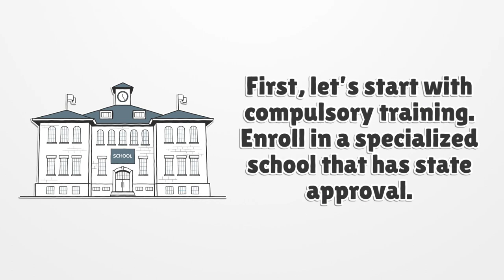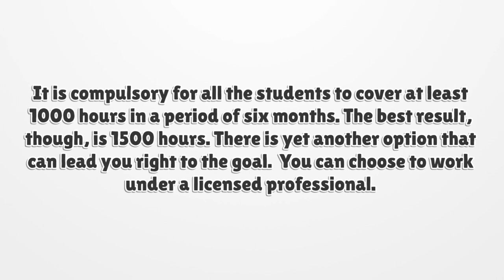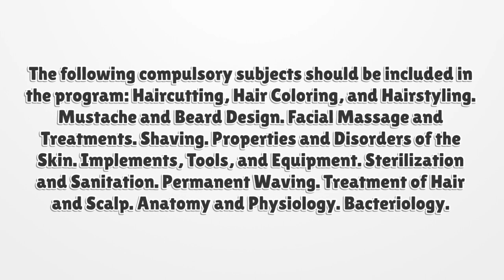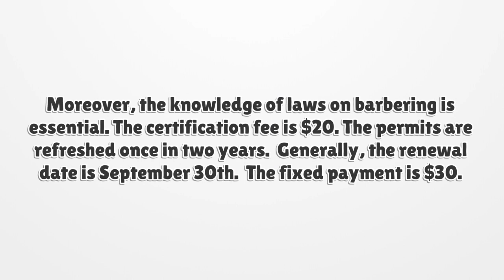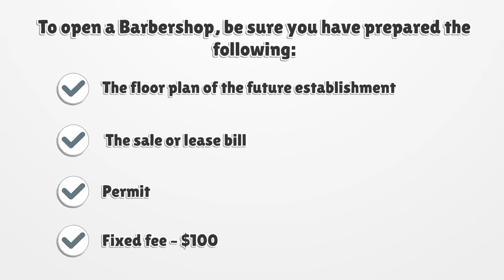Missouri Barber License - What You need to get started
If you want to get a Missouri Barber License, you should know there is no general license. Here you can find how to apply for your license.